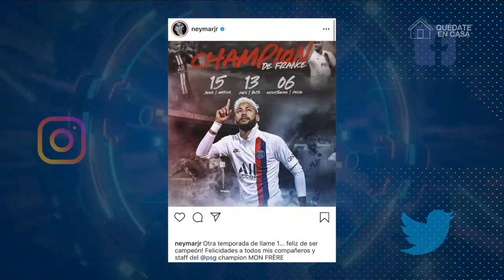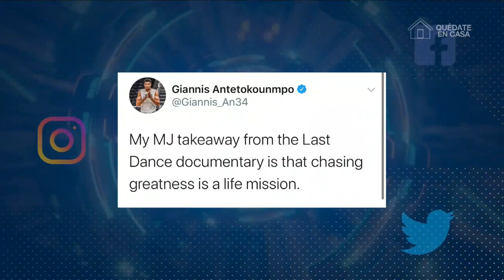DC4 / Entrevista con Dixon Rivas, Jugador de C.D. Águila y Nicolás Pacheco, Jugador de C.D. FAS.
Dixon Rivas : -Es nuevo jugador de Águila, su tercer equipo en primera división. Nos cuenta las altas expectativas que tiene al ser parte de un equipo tan grande y con mucha historia en el fútbol nacional.

Nicolás Pacheco : -Nos cuenta como esta viviendo esté tiempo de cuarentena, además nos brinda un pequeño análisis de la final perdida contra Alianza en 2019. Sabe que el torneo que viene no será fácil, así lo destaco el jugador.